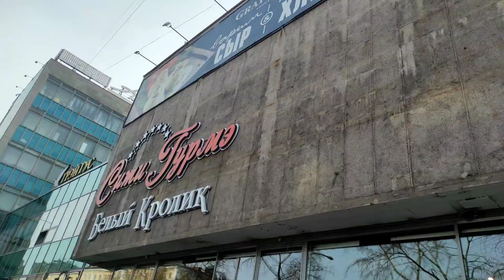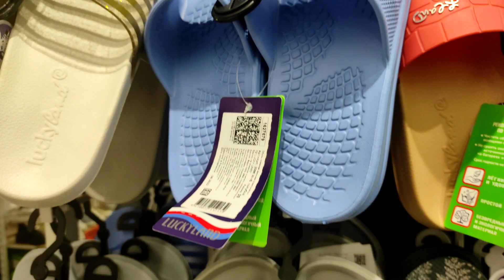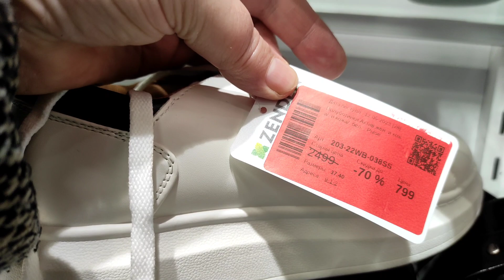Влог.По городу на троллейбусе и пешком."МурманскМолл".Покупочки.Мурманск.